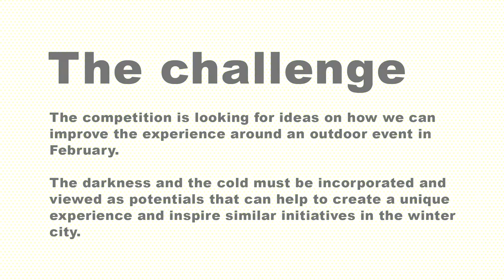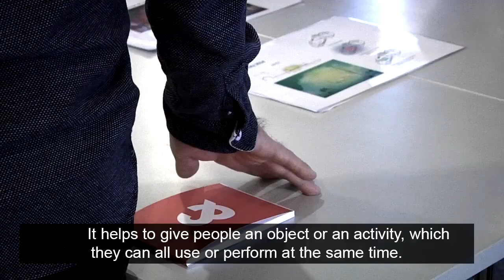Winter City - 3 Prize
The Winter City competition was held on Innosite in January 2014. The task was to create the framework for an outdoor event during winter and make the urban space more exciting in the cold and dark months.

In third place we have chosen the project Lysbille, which is actually an extremely simple project and very realisable. It involves giving people a little, blinking diode, which they can attach to their skates or their clothes, thus lighting up the skating rink on Toftegårdsplads. That means that all members of the public help to create this light installation, which injects some light and life into an otherwise dark time of year. It's great that everyone gets the same object. It's a fun kind of uniformity, involving something that people like: being part of an entity. That's what's important, when you are part of a concert audience, that creation of a sense of community. It helps to give people an object or an activity, which they can all use or perform at the same time. That is what Light Beetle does, with its little, blinking diodes attached somewhere on people's clothes or skates.

We chose Lysbille for third prize, because we think it's an incredibly simple and easy way to create an experience, which includes people in what is happening, by having lighting elements attached to their hats, shoes or skates. So you are part of the crowd and help create a dynamic lighting installation, as you carry these small lighting diodes, which blink or illuminate.